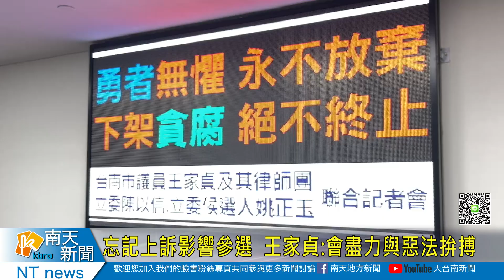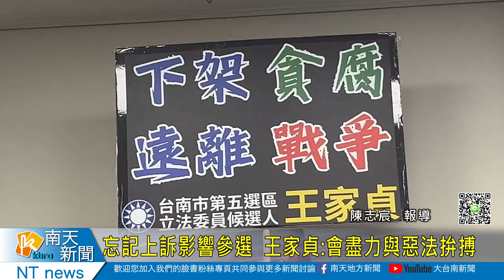忘記上訴影響參選 王家貞會盡力與惡法拚搏20231205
忘記上訴影響參選  王家貞:會盡力與惡法拚搏
參選台南市第五選區立委的國民黨市議員王家貞，因為牽涉助理費案件被判刑並宣告緩刑確定，也因此失去參選立委的資格，今天王家貞在立委陳以信以及同黨議員陪同召開記者會，發表六點聲明，除了承認自己一時「不察」之外，她也強調將會盡全力與違憲的《公職人員選舉罷免法》車拚。